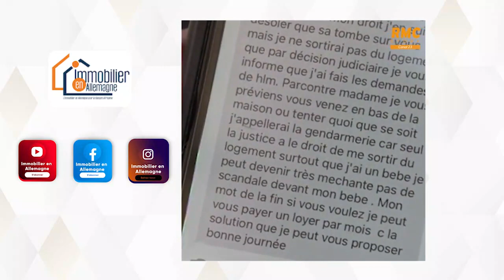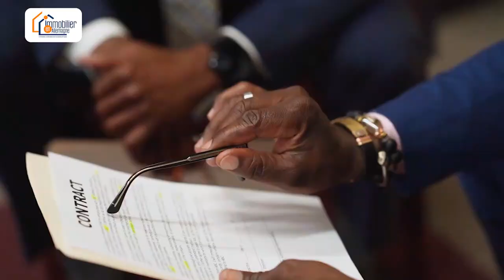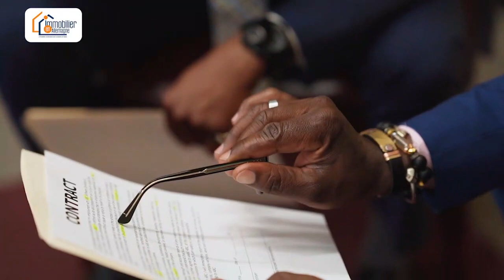Risque en investissement immobilier! Dans ce cas, la police a du intervenir!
Si tu veux te lancer, je t’invite à prendre une consultation gratuite avec moi

Si tu veux obtenir mon livret, le guide de l´investisseur immobilier

Si tu veux te former avant de te lancer, voici le lien de ma formation:

Tu veux te lancer sur l’achat du bien immobilier 🏠et tu ne sais pas si cet investissement est rentable ou pas? 🤔

Si tu veux acheter mon livre ou je te délivre tous mes secrets en investissement immobiliers voici le lien

Dans cette video, je simule avec toi un cas pratique pour l'investissement du bien immobilier. La vente aux. enchères est imminente?

Cette video contient un extrait de la video RMC! Je ne possède pas de droits sur cette video.